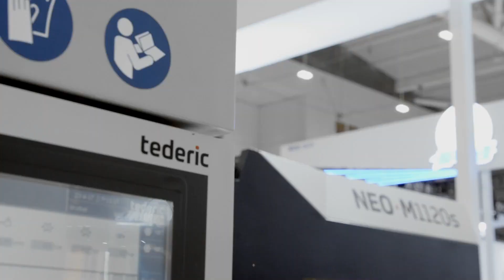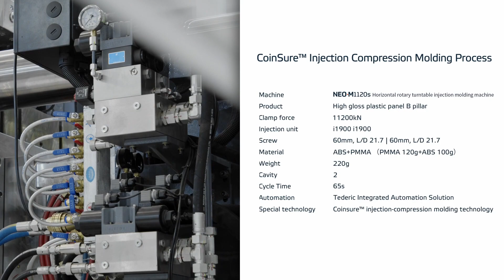CoinSure™ Injection Molding Compression Application-NEO·M1120s horizontal rotary turntable IMM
CoinSure™ Injection Molding Compression Application leverages several technological innovations, to further solve the problem of pressure sudden change during the traditional injection molding of large-area thin-wall auto parts, and improve the optical properties of products. It is suitable for high precision and high quality product molding, such as automotive trim, car lights, aerospace and deep-sea exploration and other high precision optical parts.